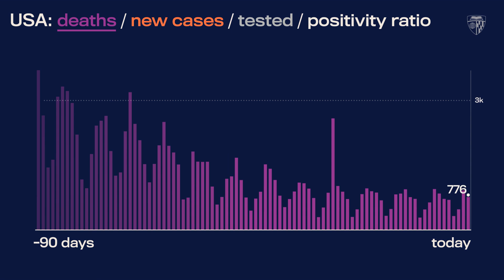JHU’s Daily COVID-19 Data in Motion: May 6, 2021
Video highlights of COVID-19 data trends as of May 6, 2021.